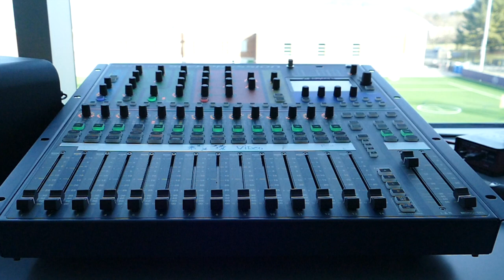Penn State Lacrosse: The Panzemonium Returns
Penn State Lacrosse returns to action tomorrow.

Wee do not own the rights to the music in this video. This video is not for profit.